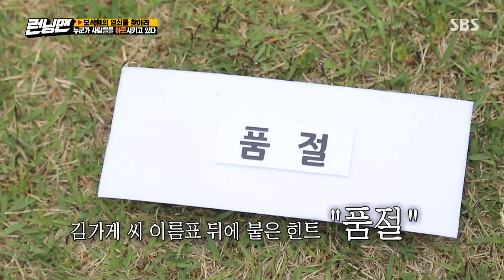[꿀잼영상] 유재석, 광수에게 갑작스러운 ☆귀싸대기 작렬☆ [런닝맨 다시보기/ RunningMan]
유재석은 갑티슈를 조사하다가 갑작스럽게 광수의 귀뺨을 때려 웃음을 자아낸다.